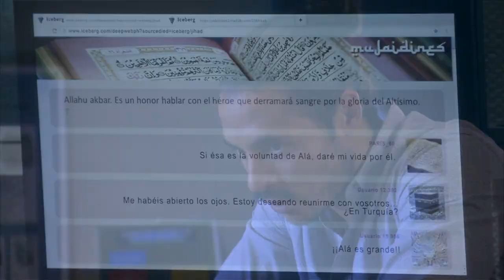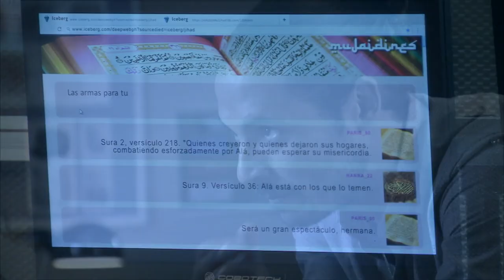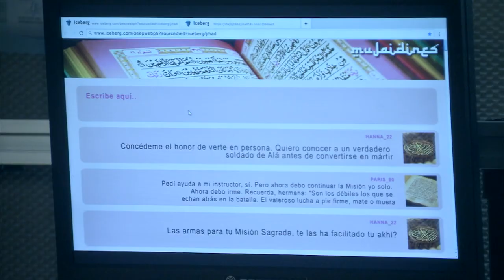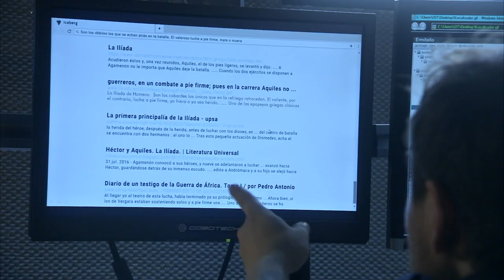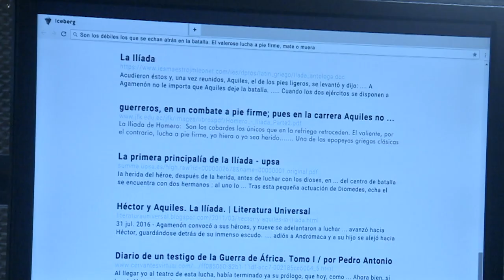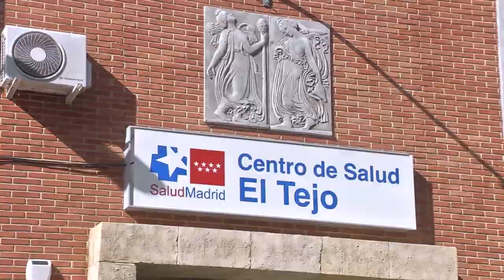Servir Y Proteger Capitulo 353 Completo